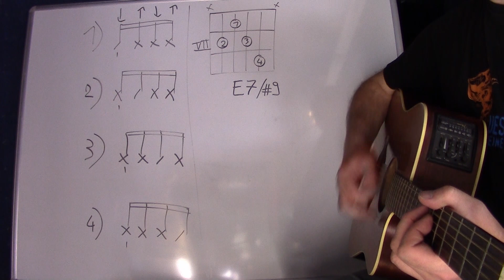Cours de guitare : exercices rythmiques avec étouffés 1. Facile et important.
Reconnaitre les durées des notes est le minimum pour devenir autonome si on veut pouvoir jouer en place en lisant des partitions.
Les étouffés sont très utilisés en funk, pop...
En faisant au moins une partie des exercices dont les liens sont donnés sur la page indiquée en dessous vous gagnerez beaucoup de temps.

tuto guitare facile
guitare débutant
tuto guitare rythmique
guitare reggae
guitare funk
comment jouer en rythme à la guitare